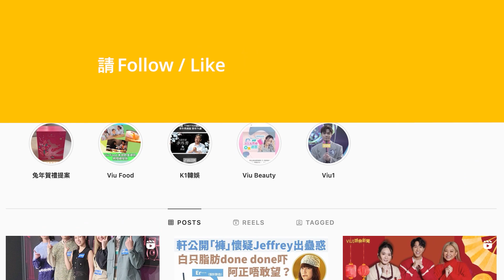✨足本訪問：鄭秀文演唱會🎤海報造型難駕馭 💃fit爆狀態全靠夠勤力💪🏻｜Viu1 現場實況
天后Sammi鄭秀文七月將會喺香港紅磡體育館，舉行一共8場「AXA 安盛呈獻You & Mi 鄭秀文世界巡迴演唱會香港站 2023」。演唱會海報日前已曝光，大晒弗爆身材同逼人氣勢，連Sammi自己都話好滿意，仲透露事前好勤力地做咗唔少準備功夫：「我喺拍攝前做好皮膚護理、瞓好啲、做Mask等基本準備，影海報呢條裙確實有少少難著，因為剪裁特別又好多元素，有舞台感、高貴感，仲有啲Punk，所以我都要做好身形管理。結果無問題，已經過咗一關啦，我好滿意！」Sammi仲自爆以前為咗keep fit，飲食好節制，而家嘅心態就比較隨意，有時一日仲會食三四餐，最緊要係做多啲運動，咁樣食多啲都唔怕啦！

Sammi不嬲都係細節控，所以對於演唱會有好多諗法：「除咗唱歌部份，點樣呈現不一樣嘅演繹方式都好重要，希望多啲嘢睇、多啲元素。服裝造型，我自己都好鍾意著靚衫，好鍾意Fashion，所以呢方面一定唔缺少。至於歌曲同音樂部份，我同基爵（音樂監製梁基爵）咁多年夾得好好，我哋都想做到多嘢聽同睇，我好鍾意一個演唱會內有不同元素，亦都係我自己做演唱會嘅方向。」